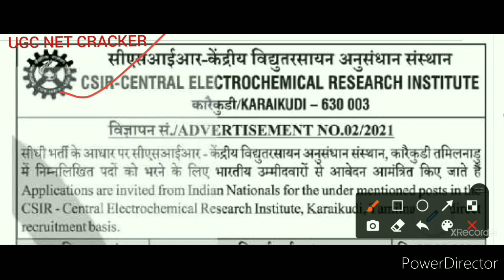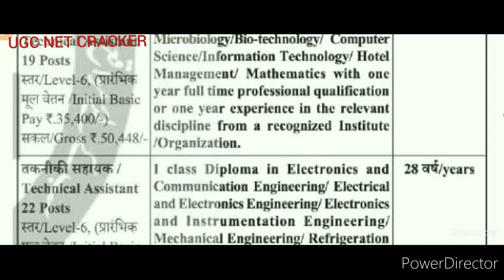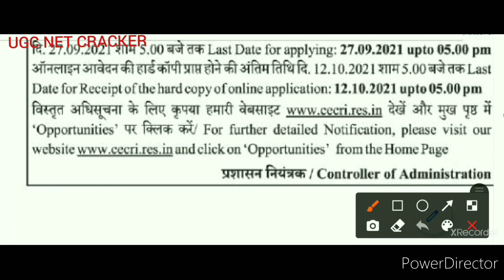CSIR CERI Recruitment 2021| Technical Assistant Technician 54 Post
CSIR CERI में विभिन्न पोस्ट पर आवेदन पत्र आमंत्रित किया गया है इस वीडियो इन सभी पदों के बारे में बताया गया है जैसे की technical assistant, technician के54 पदों पर online application करने qualificatin, experiece etc के बारे वीडियो के through बताया गया है